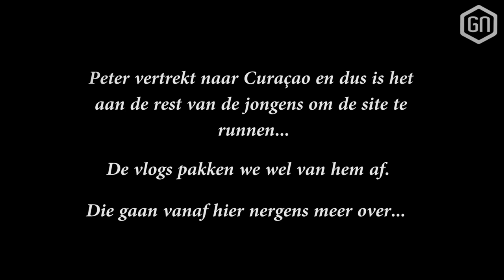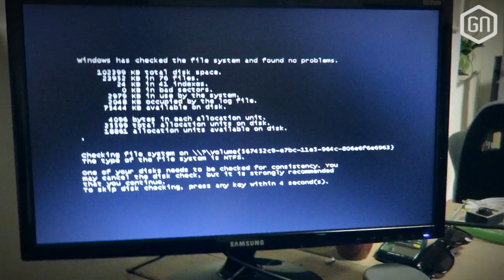GamersNET zonder eindbaas Peter en Nederlandse eSport Leagues? | GamersNET VLOG #35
Ook zonder eindbaas Peter vaart GamersNET door. De almachtige dictator ging naar Curaçao en daardoor ligt het lot van de website in de handen van Tom, Daniël, Valentijn en de andere crewleden. Hoe redden zij het en wat maakten de gasten allemaal mee de afgelopen dagen?  Je ziet het in Vlog #35 van GamersNET.